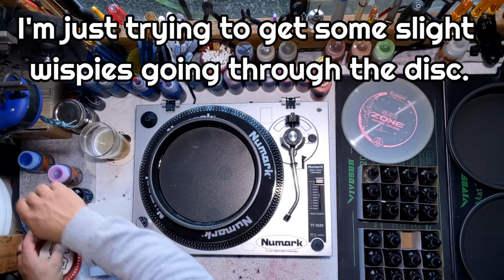#56 Disc golf dyeing a Glo Z Zone Adam Hammes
There is a time-lapse / step by step on how I gave this zone from discraft a whispy dye.
It came out pretty good.